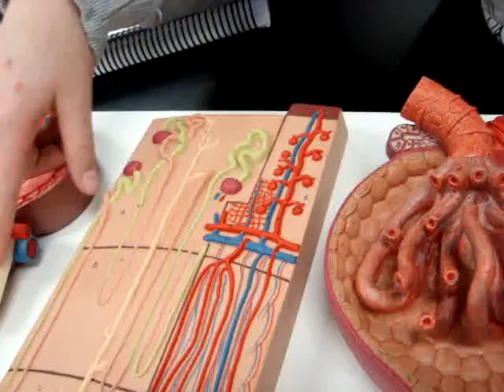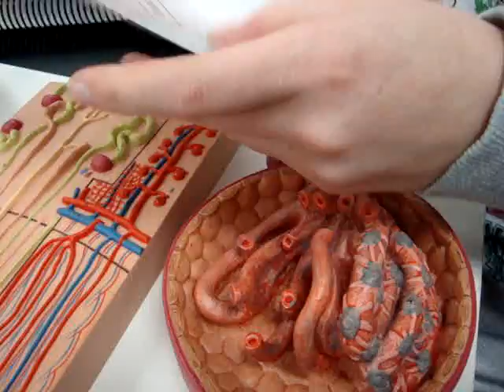urinary system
kidney